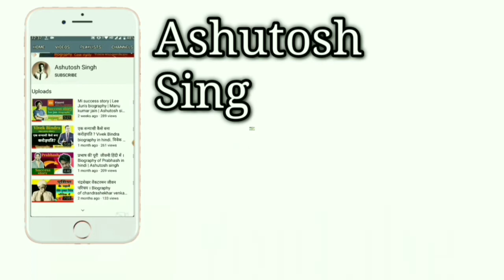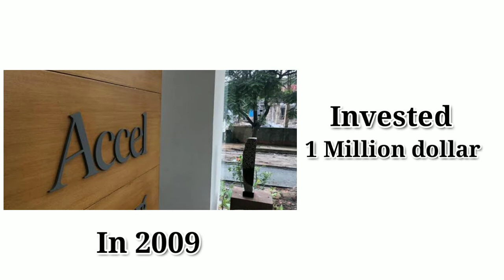Flipkart Success story in hindi | Binny bansal | Sachin bansal | By Ashutosh Singh .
Flipkart Private Limited Flipkart is an Indian e-commerce company based in Bengaluru, India. It was founded by Sachin Bansal and Binny Bansal in 2007. The company initially focused on book sales, before expanding into other product categories such as consumer electronics, fashion, home essentials & groceries, and lifestyle products.